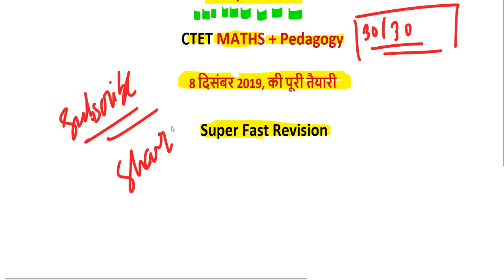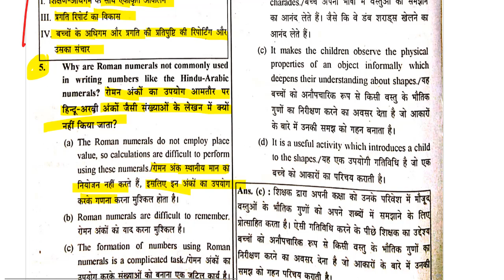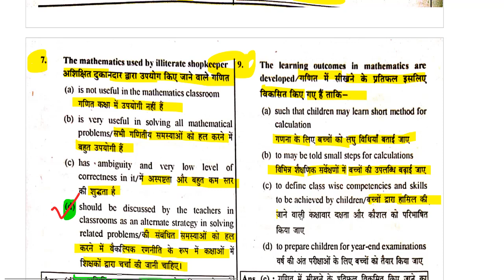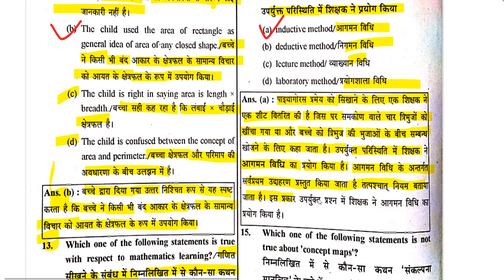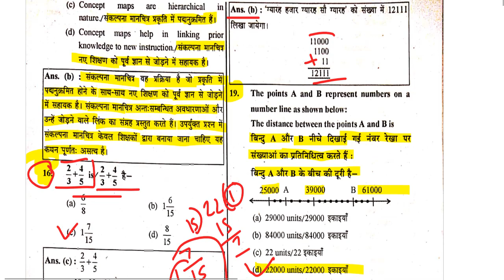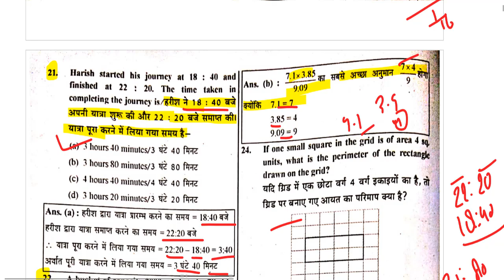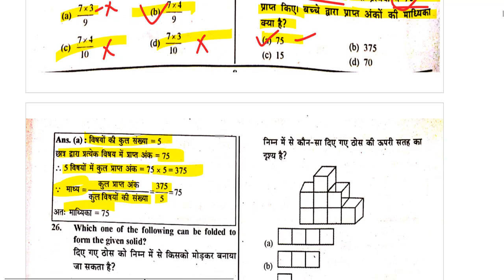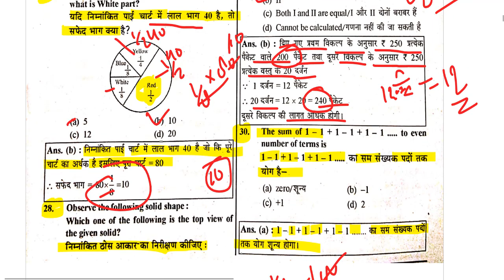गणित सीटेट 8 दिसंबर 2019 में हर बार पूछे जाने वाले प्रश्न / CTET MATH/MATHEMATICS (Ganit) IMP 2019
ctet question paper with answer key 2015
ctet previous papers with answers pdf
ctet question paper 2017 with answers
ctet 2013
ctet maths solved question paper
ctet answer key september 2014
ctet answer key 2016 paper 2 set m
ctet model papers in telugu
ctet bengali syllabus 2018
ctet language 1 telugu syllabus
examrace ctet 0 $0.00 0
ctet previous year question paper in tamil
ctet social science notes pdf
ctet maths notes in hindi
ctet maths paper 1 syllabus
ctet maths study material
ctet math question paper 2
ctet 2018 paper pdf
ctet assamese question paper 2016
ctet sanskrit paper pdf
ctet 2018 question paper 2 pdf
ctet bengali question
ctet urdu question paper 2018
ctet last year question paper download
ctet 2018 paper 2 set m answer key
ctet question paper 2017
ctet science questions with answers
ctet maths paper 1
ctet paper 2 maths and science pdf
ctet maths question paper 1
ctet syllabus paper 2 maths and science pdf 0 $0.00 0
ctet 2018 question paper 2
ctet maths paper 1 in hindi medium
 ctet science notes
online ctet coaching
ctet practice paper with solution
vocabulary questions with answers
ctet syllabus 2018 in hindi pdf paper 2
ctet online test series in hindi
uptet online mock test in hindi medium
ctet mock test in english
ctet maths syllabus paper 1
ctet maths question paper pdf
ctet math pedagogy
ctet syllabus paper 2 science in hindi
ctet syllabus paper 2 maths and science pdf
tet maths solved question paper
tet mathematics notes
tet maths shortcuts
ctet maths notes in hindi pdf
number system questions for ctet
number system in maths for ctet
ctet maths pedagogy questions
maths book for ctet exam
how to prepare ctet exam 2018 paper 2
ctet math primary level
child development questions for ctet
ctet mcq in hindi
mock test for english pedagogy
question for prt sst
ctet child pedagogy mock test
ctet model paper mathematics
ctet 2012 paper 1
ctet maths paper 1 pdf
ctet november 2012 paper 2
ctet language 2 english
child development and pedagogy paper 1 pdf

ctet paper 1 maths previous year question

ctet previous year question paper with answers in hindi pdf
ctet solved question paper last 5 years in hindi

ctet mock test 590
ctet hindi notes
ctet 2013 260 $0.00 0
ctet question paper in hindi pdf
ctet 2018 jagran josh
ctet practice set math
math ka mock test
ctet math paper 2
ctet sanskrit paper pdf 0
ctet maths syllabus
ctet maths book pdf
ctet maths paper 1 solved
ctet maths questions in hindi
ctet math pedagogy
tet mathematics notes
tet maths shortcuts
science for ctet
ctet maths paper 1 notes pdf
ctet math practice paper in hindi